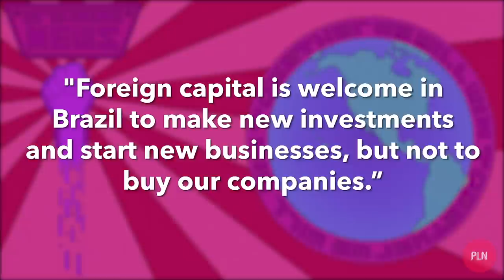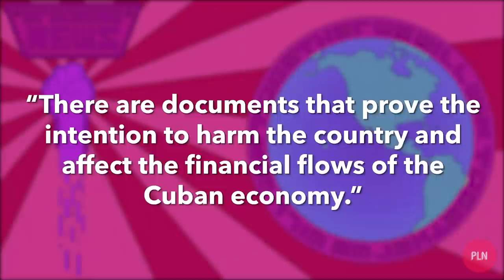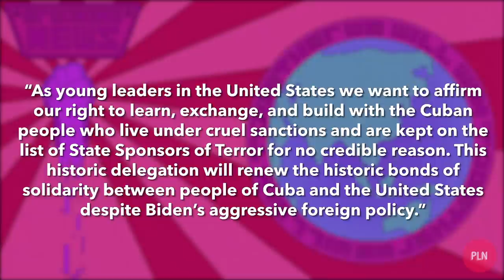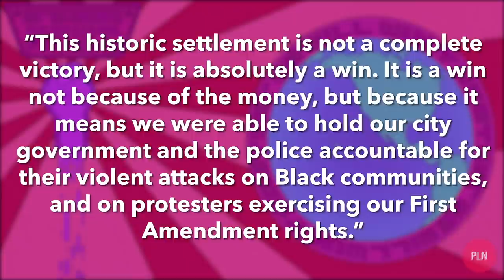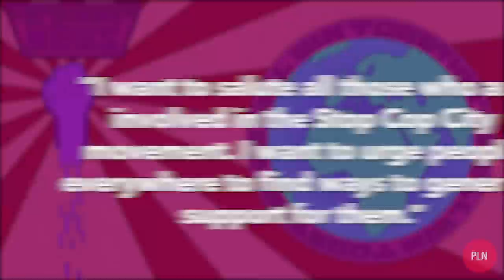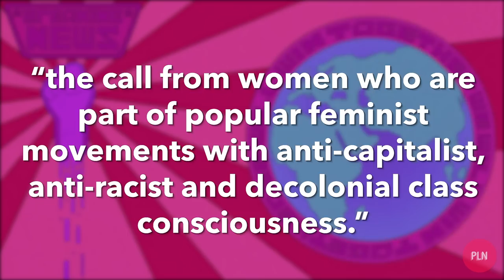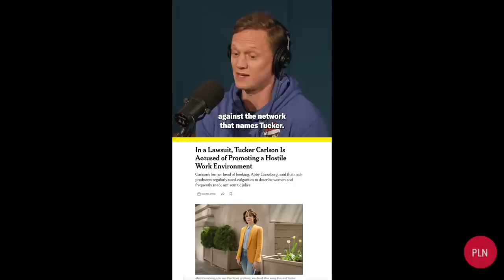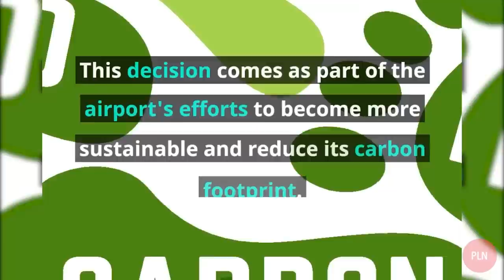Angela Davis Backs Struggle to Stop Cop City! Positive Leftist News, April 2023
Intro 0:00
Decolonization & Indigenous Rights 0:25
Workers’ Rights 1:17
Abolish the Police 9:37
Anti-Racism 11:41
Fuck the Patriarchy 12:26
LGBTQ+ Rights 15:35
Environment & Animal Liberation 16:47
Send Stories 18:00
Thanks & Credits 18:06

Tesla forced to pay over $3 million to former worker in racism suit

After years of protest, Schiphol bans private flights and night flights